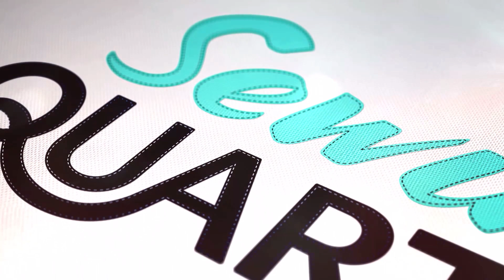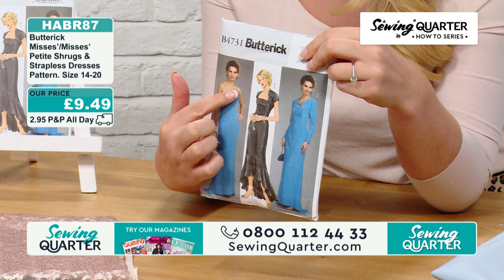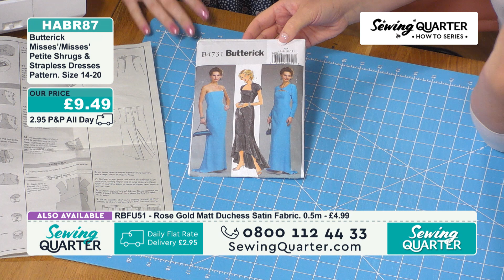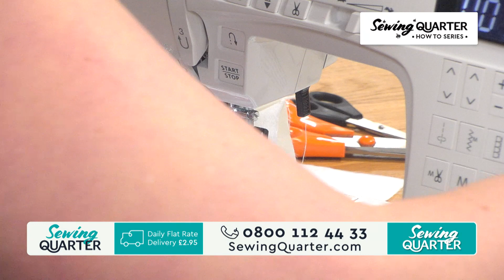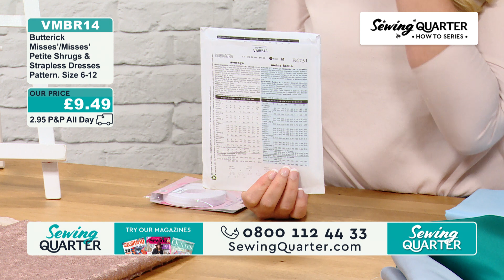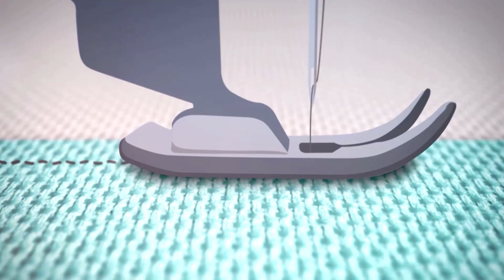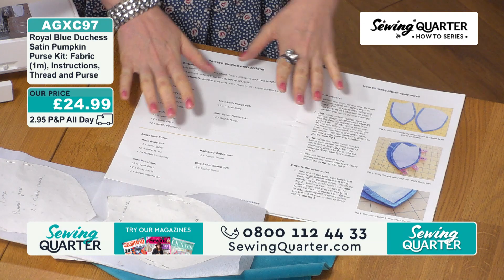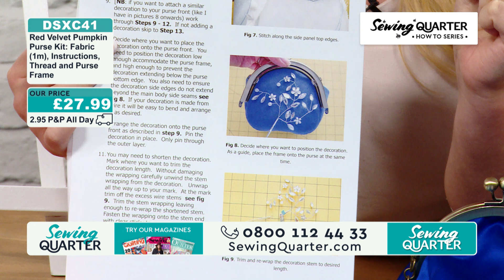How To Ep 8 - Strapless Gown & Pumpkin Purse